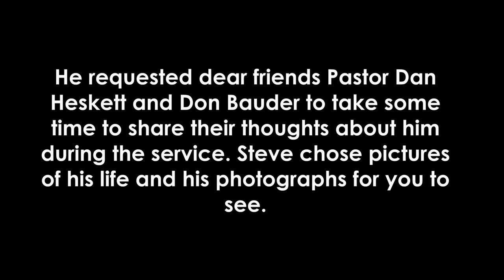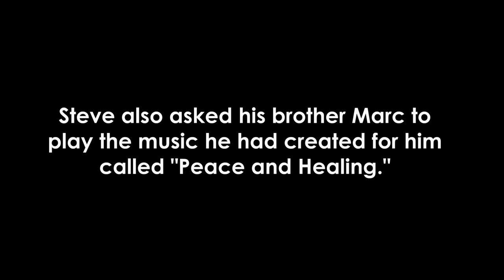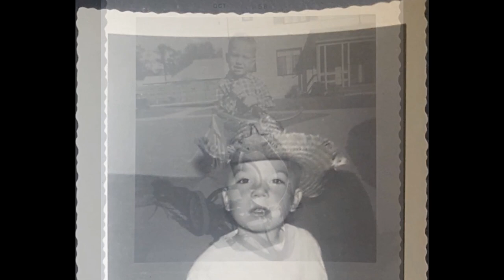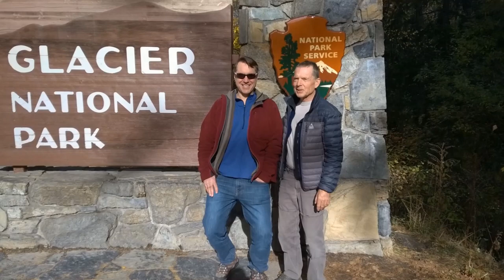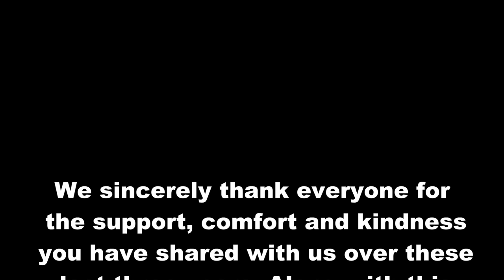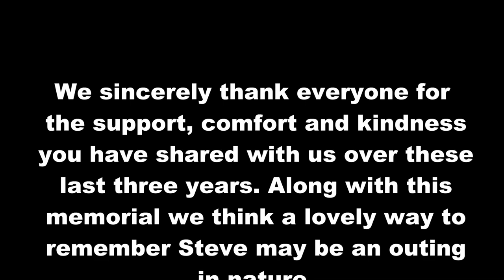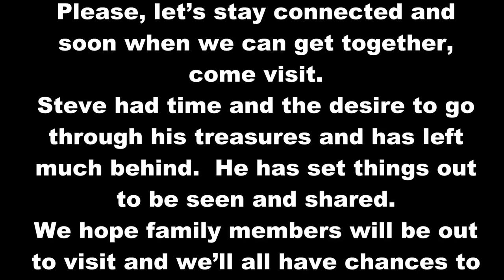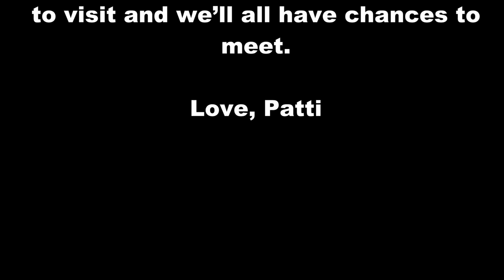Steve Muller Memorial (updated 1/2023)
This is the Memorial Service for Steven Alan Muller 9/21/1955 - 1/29/2020
(Skip to service 24:42 or click "Show More" for full program)

Several months before his passing, Steve created a plan for what would be his Memorial Service.

He had selected a church and created an outlined schedule for the service. He included specific music he wanted played, and when he felt it best to play it.

He requested dear friends Pastor Dan Heskett and Don Bauder to take some time to share their thoughts about him during the service. Steve chose pictures of his life and his photographs for you to see. Steve also asked his brother Marc to play the music he had created for him called "Peace and Health."

This memorial service was to be held in early April, but due to COVID-19, these plans had to be canceled. This video presentation, to the best of our abilities, is the creation of Steve's Memorial Service in a way that we can all experience safely wherever we may be.

This is truly the length of a service, so if your time is limited, please see the outline below, and feel free to revisit and continue later, or even re-watch.

** MEMORIAL PROGRAM **

Note that some music has been removed do to blocking because of copyrights. We still encourage you to follow the links for these songs and enjoy the music selections that Steve wanted for his memorial service.

PRELUDE 00:00

PROCESSIONAL 24:42

EULOGY: Pastor Dan Heskett 27:05

INTERLUDE 38:16

Photos of Steve and his family, accompanied by

EULOGY: Don Bauder 41:13

RECESSIONAL 47:44

Final message 58:02

Thank you for joining us for this memorial of Steve.

We sincerely thank everyone for the support, comfort and kindness you have shared with us over these last three years. Along with this memorial we think a lovely way to remember Steve may be an outing in nature. Many of us will have special places of memories with Steve and we would suggest visiting those places while reminiscing. We want to offer a small envelope of Steve’s ashes to anyone interested, to take with you to spread in his honor. Let me know and I will have the envelopes placed on the table in the back of the house for easy and safe pick up. Steve had time and the desire to go through his treasures and has left much behind.  He has set things out to be seen and shared.  We hope family members will be out to visit and we’ll all have chances to meet.

POSTLUDE 01:00:15

"Lovin' and a good time", words and music by Steve Muller, Performed by Marc Muller (all instruments) and Steve Forbert (vocals)